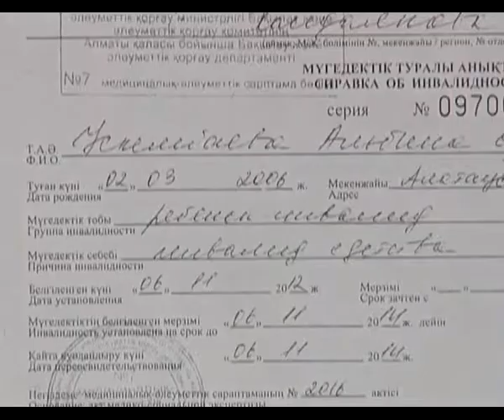Көмекке зәру жандар